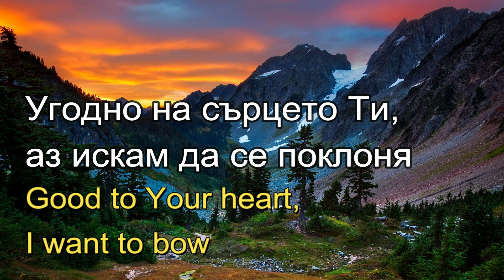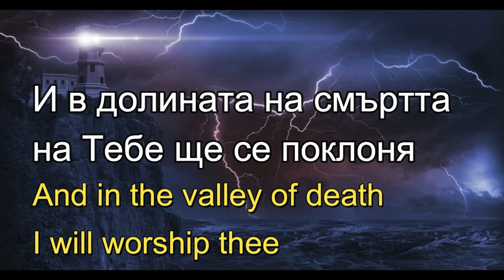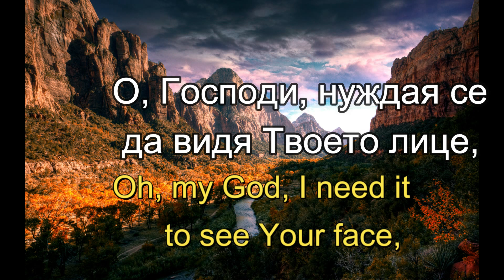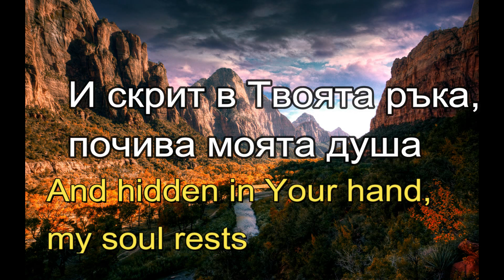Hallelujah PLB N Ivanov bg. eng.Text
Госпъл версия на песента "Алилуя", включена в Новия албум на ДУЕТ  МЕНОРА  - Дора & Николай Иванови - "Ние сме едно семейство"